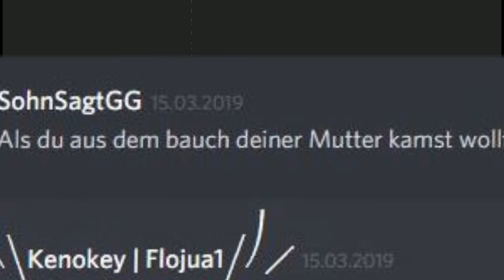THE REAL SHIT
Hi Leute danke das ihr zugeschaut habt...

Aufklappen. Bitte...

DIESES VIDEO SOLL KEINE PERSONEN IN JEGLICHER ART ANGREIFEN!

Tastertur:... ne Das interesiert euch nicht mal...
das wollt ihr nicht mal wissen.
Warum soll ich mir die mühe machen!